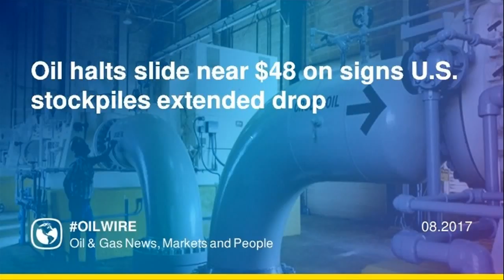Oil halts slide near $48 on signs U.S. stockpiles extended drop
oilwire - Oil halted its slide near $48/bbl as industry data showed U.S. crude stockpiles declined again, further trimming an inventory surplus.

Futures rose 0.3% in New York after slipping a second session Tuesday. Inventories dropped by 9.2 MMbbl last week, the API was said to report. If that is replicated in government data Wednesday, it would be the largest drop in almost a year. Output from Libya is rebounding as its biggest field boosts production and a port reopens.

Oil in New York has fluctuated this month in the narrowest range since August 2003 as investors weigh rising global supply against output cuts by OPEC and its allies. OPEC won’t clear the global glut any time soon since any increase in price continues to bolster rival production from U.S. shale, according to the IEA.